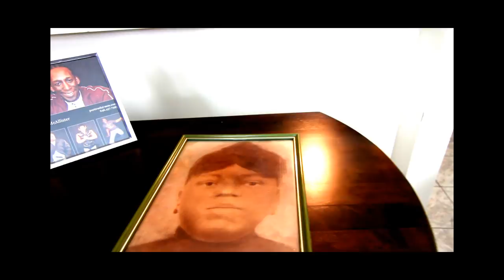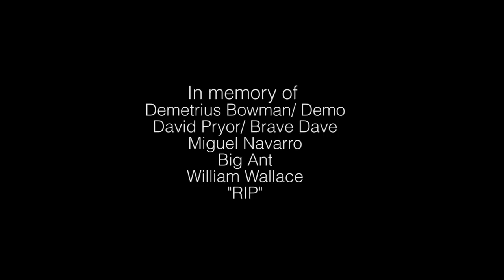INeO JAM - The Rise Of Ineo Jam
THE RISE OF INEO JAM
Edited & Directed by Donte909/ E. Dean for EDM Publishing
By Andre Mcallister

'' Mistakes are a bridge everyone must cross in order to rise!''

It's one thing to be lost and know that you are lost, then you can ask for
directions, but to be lost and not know that you are lost can take you places you don't
want to go.

S.A.G AFTRA MEMBER

Open for, new and honest representation!

Down 4 what ever!!!

Andre McAllister